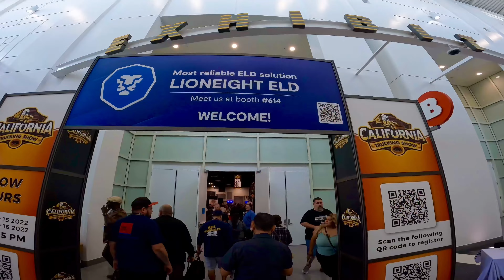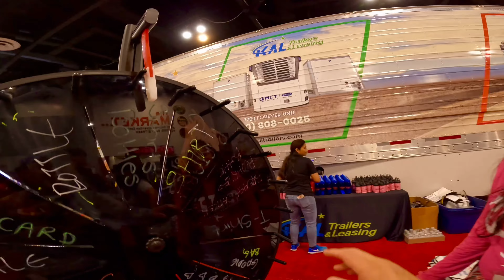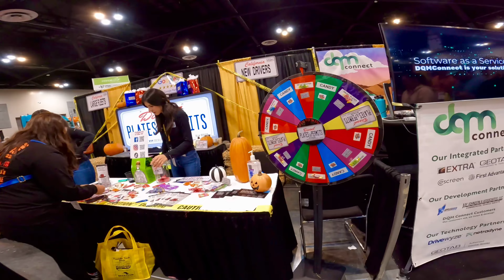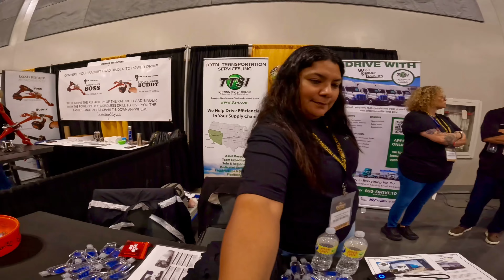California Trucking show Ontario convention center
👉 If you are looking for the best Nature Travelling Channel" You have come to the right place, your ultimate destination for immersive nature adventures! Join us for thrilling journeys, diverse destinations, delectable cuisines, and endless enjoyment.

✤ Welcome to ''Nature Travel Boy TV" YouTube Channel”

👉Hi guys,  Embark on an exciting journey with Nature Travel Boy TV as we take you to the heart of the California Trucking Show, held at the bustling Ontario Convention Center. In this captivating video, we bring you exclusive coverage of this trucking extravaganza, showcasing powerful rigs, cutting-edge technologies, and the vibrant atmosphere of the event.

Join us as we explore the impressive lineup of trucks, from sleek modern designs to vintage classics, all under one roof. Experience the roar of engines, witness jaw-dropping modifications, and meet the passionate individuals behind these remarkable machines. Our camera captures the energy of the crowd, the enthusiasm of the exhibitors, and the camaraderie among fellow truck enthusiasts.

Delve into the world of trucking innovations, from state-of-the-art accessories to eco-friendly solutions, as we provide in-depth insights into the industry's latest trends.

👉 Whether you're a trucking fan, an industry professional, or simply curious about the world of big rigs, this video offers a front-row seat to the California Trucking Show experience.
Prepare yourself for a visual feast, as we bring you close-up shots, interviews with experts, and highlights from this epic event.

👉 You can suggest to me, and I will upload new videos based on your suggestion.

👉 This is great for the best California Trucking show!

Thank you for staying with me and my channel...
⌚Video Duration: 30:19
⌚ SCHEDULE:
⌚ New Video update Every Week ⌚

I would first like to invite my viewers to come to visit me on my other social media.